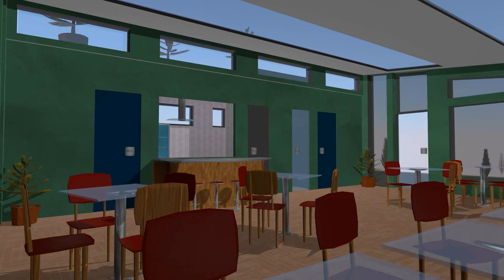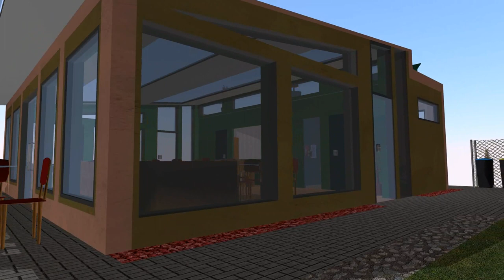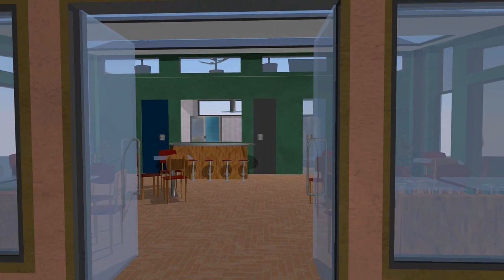"Wernis Cafeteria" Projekt mit Werner-von-Siemens Schule Gransee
visit atstrep.de.tl